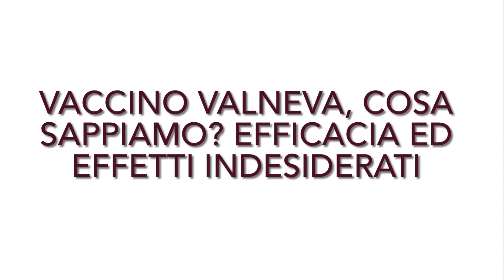VACCINO VALNEVA, COSA SAPPIAMO? EFFICACIA ED EFFETTI INDESIDERATI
VACCINO VALNEVA INTRODUZIONE
VACCINO VALNEVA COME FUNZIONA?
VACCINO VALNEVA QUANDO ARRIVA IN ITALIA
EFFETTI INDESIDERATI
ALTRE INFORMAZIONI